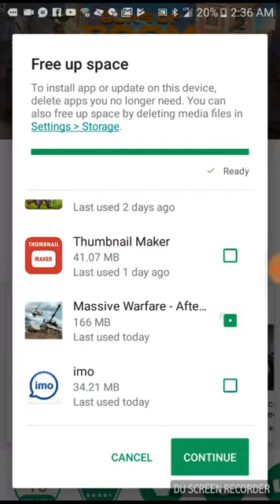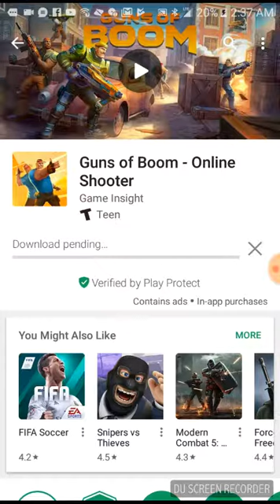UPDATE VIDEO MUST WATCH